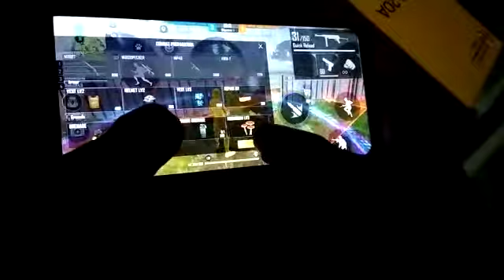realme narzo 20a mobile game play👍 in free fire 1k likes👍👍